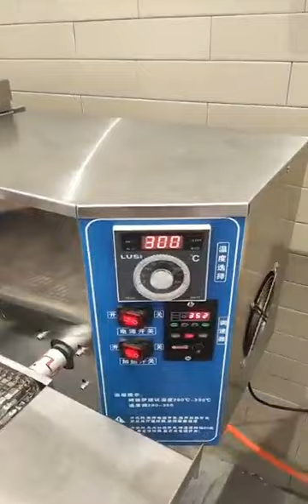conveyor hot air pizza oven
We have 12''  18''  and 32''   conveyor pizza oven for you choose
hot air rotary inside and steel conveyor.
short time and easy operation